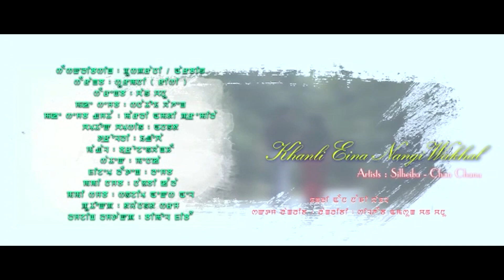KHANLI_EINA(Teaser,Music Album)